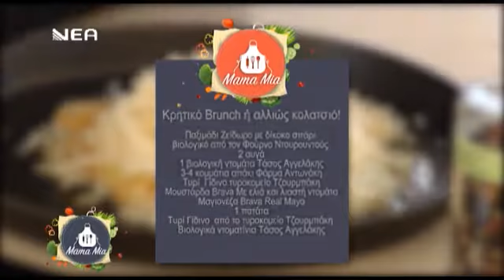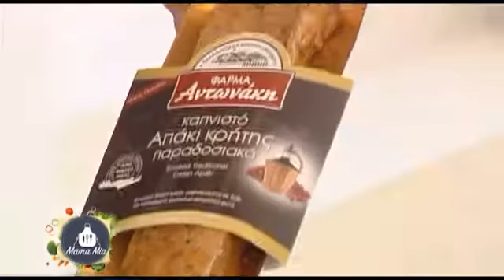Τοματοσφούγγατο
Συνταγή από την εκπομπή Mamma Mia με την Εύα Παρακεντάκη!